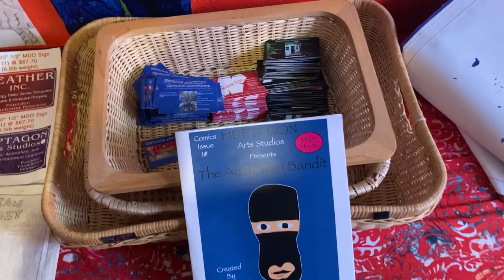Aeather Inc & Heptagon Arts Studios LLC Company Art It Up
Aeather Inc. and Heptagon Arts Studios LLC. Companies . Putting some Art it Up.Putting some art up on the walls. Animation, Cartoons, Video Games, Media , Entertainment , Arts, Technology , computers studios and company. Address Location: 300 Broad St. Nevada City, CA. 95959 United States. Aeather Inc. Heptagon Arts Studios